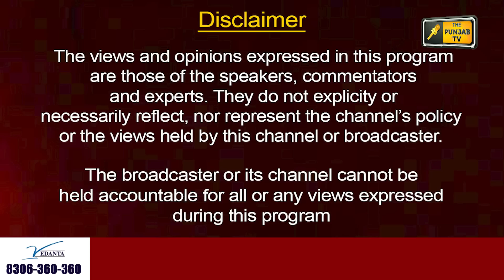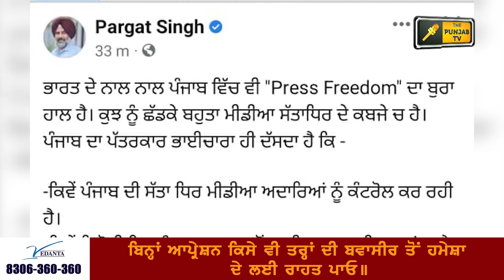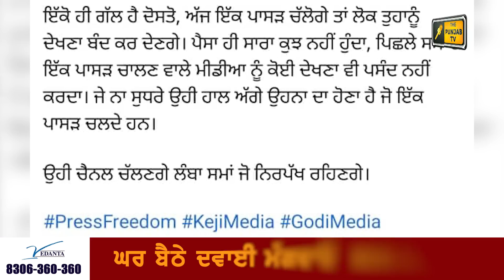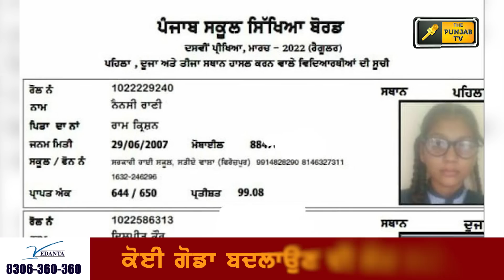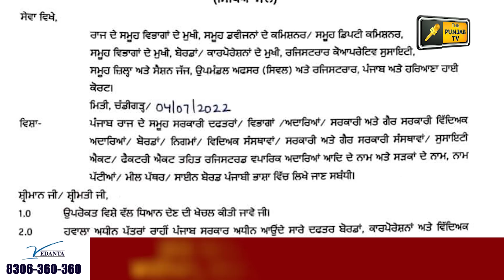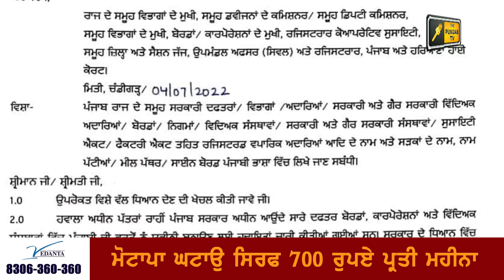ਪੰਜਾਬੀ ਖ਼ਬਰਾਂ | Punjabi News | Punjabi Prime Time | Sidhu Moose Wala | Judge Singh Chahal | 05 July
5 New Cabinet Ministers of Punjab